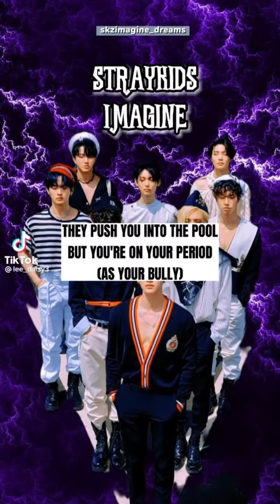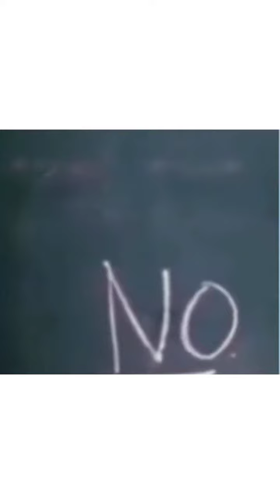reacting to skz Pov PT2!!!